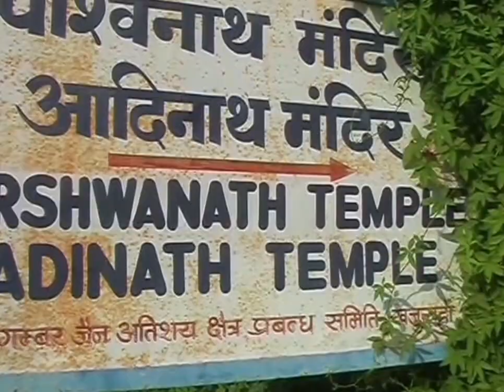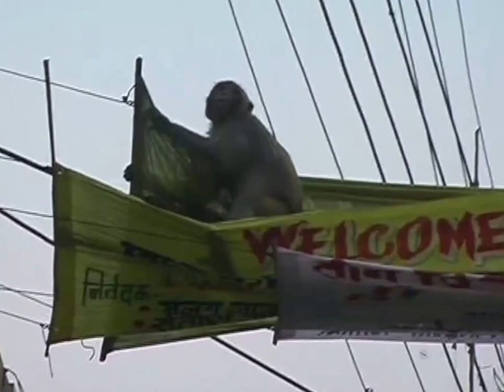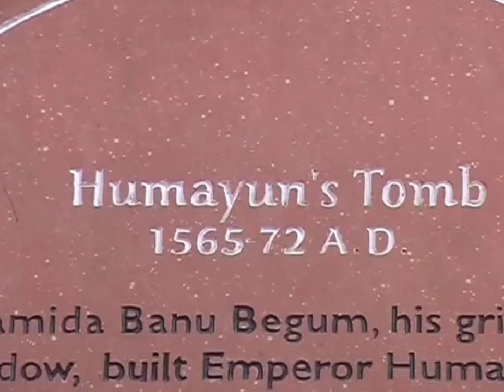Rajasthan 2005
Voyage au Rajasthan en 2005 avec la CPAM de Foix.